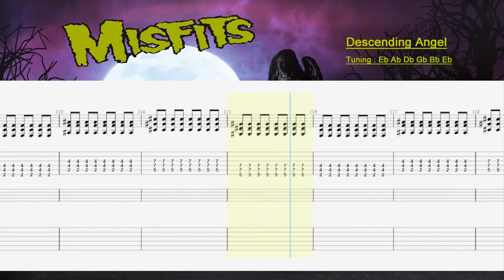Misfits - Descending Angel guitar only cover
Les recomiendo ver los videos en HD y con auriculares.